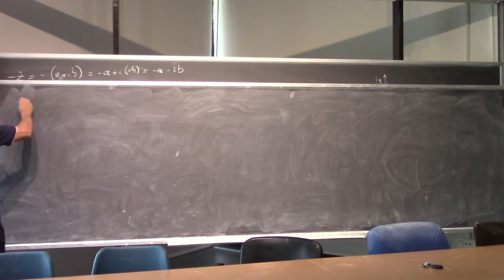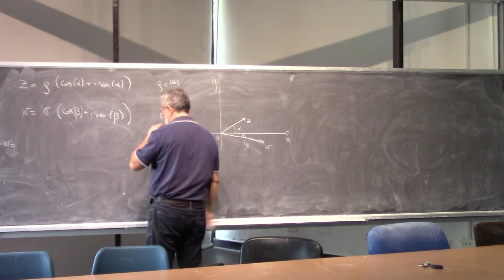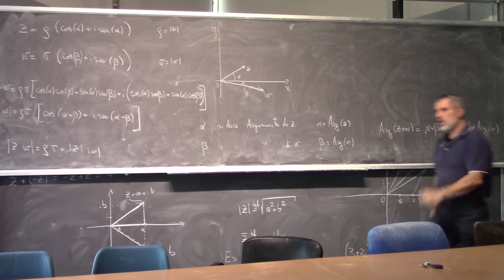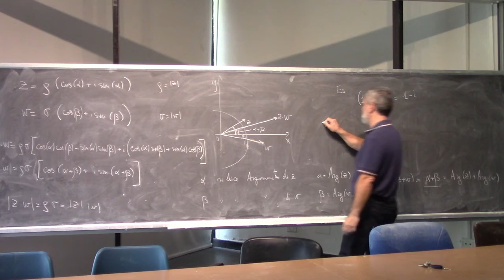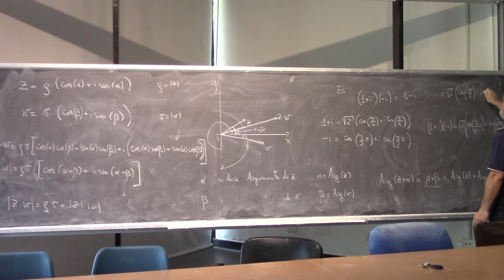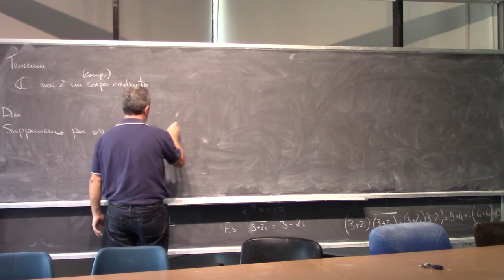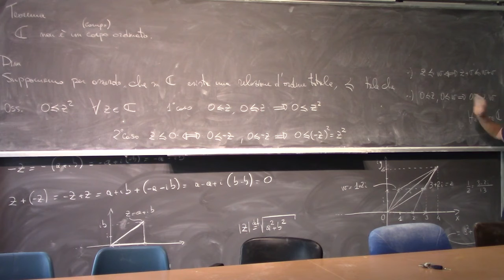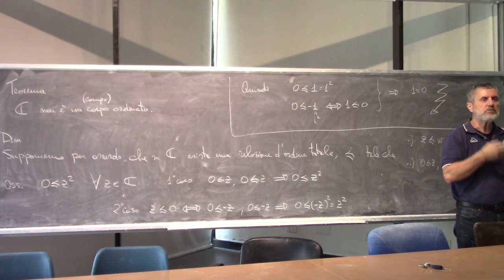Analisi Matematica 1 I Lezione Completa 027